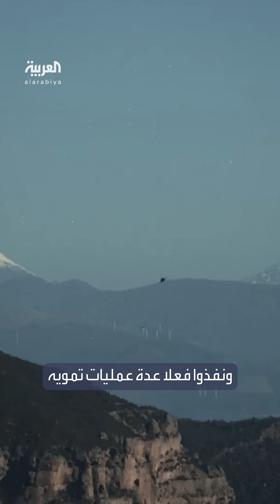قائد سرب طيران عملية اغتيال نصرالله يكشف تفاصيل 4 ساعات قبل التنفيذ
قائد سرب الطيران الإسرائيلي الذي نفذ اغتيال نصرالله يكشف تفاصيل جديدة: لم نعرف بالعملية إلا قبلها بـ4 ساعات
لمعرفة أحدث المستجدات.. عبر البث المباشر من هنا 👇
وبإمكانكم متابعة العربية على منصات التواصل